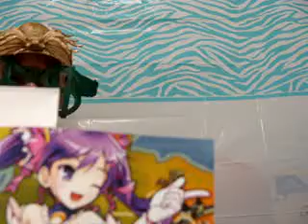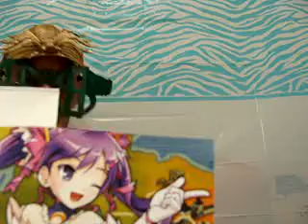?@#^Asuras?@#^Wrath?@#^?@#^Steins:?@#^Gate?@#^Obama Care;Ray Sipe